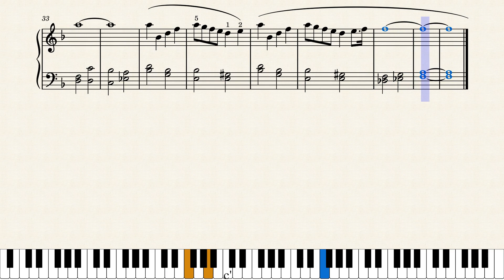Have Yourself a Merry Little Christmas –Hugh Martin & Ralph Blane /simple piano version by Peter Pav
simple piano version arr by Peter Pavličko